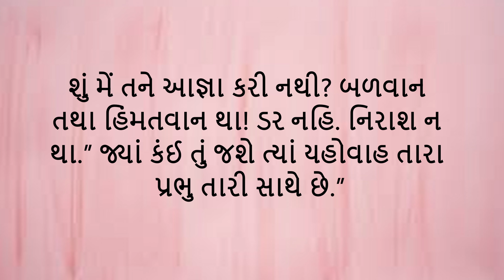મે 28, દરરૉજ ની રોટલી